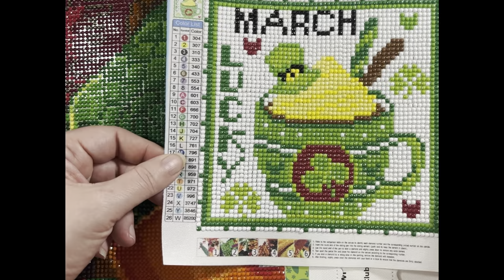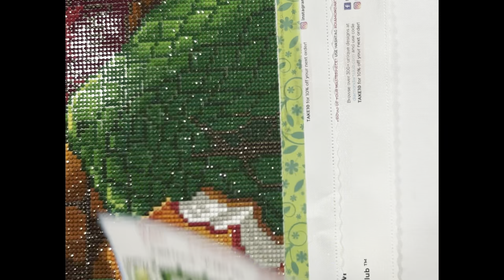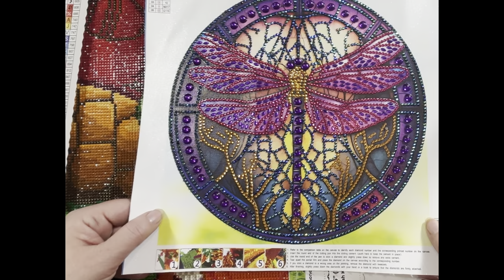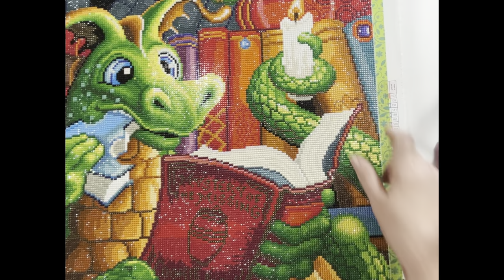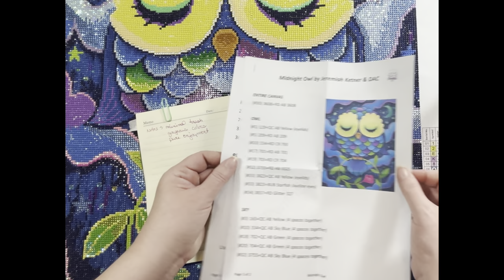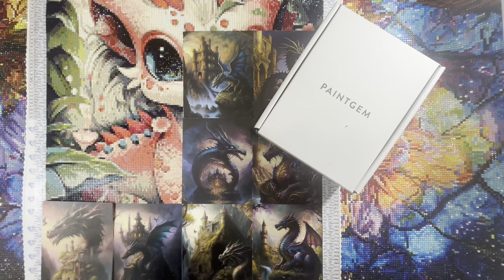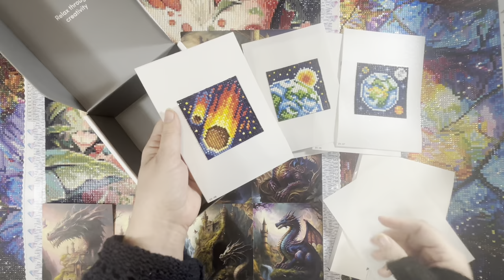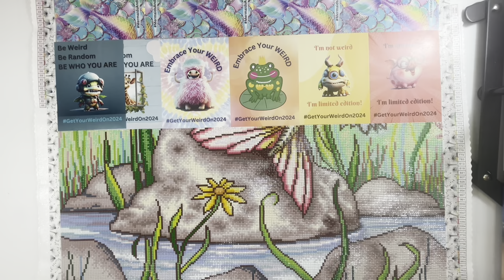MARCH MONTH IN REVIEW!!! Events, WIP’s and finishes!!